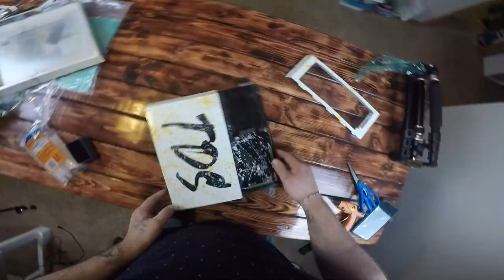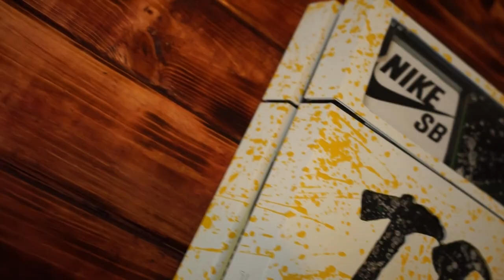How To Mod PS4 CRAZY PS4 mod in 2020 Time lapse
I Stream on Twitch almost every day

Exacto Knife

Heat Gun

Gloss White Vinyl Wrap

Dremel I Use

The Best Clear Coat